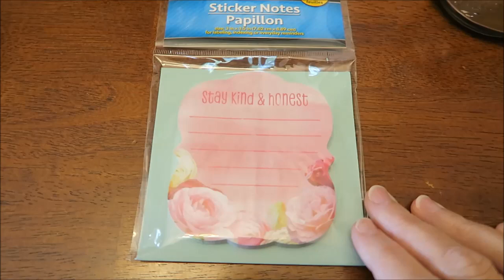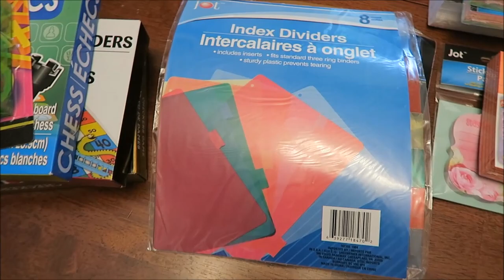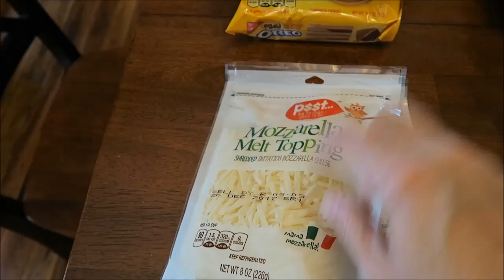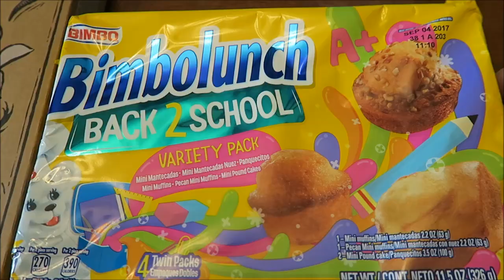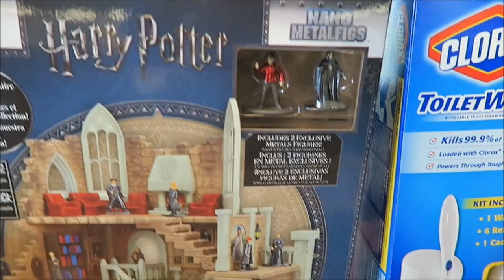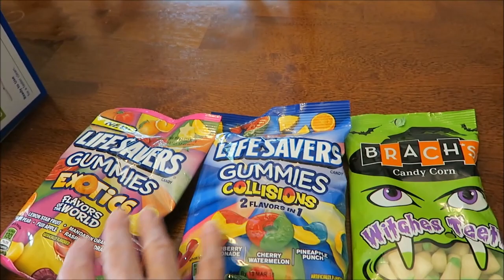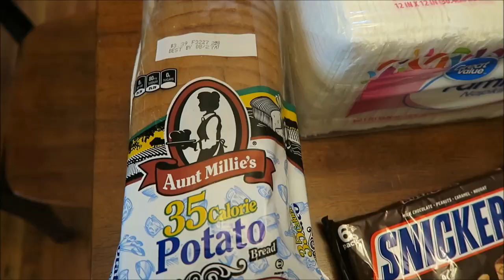Dollar Tree, The Front Porch, Kroger, Walgreens & Walmart Haul 8/15/17 – 8/19/17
This week, we shopped in Dollar Tree, The Front Porch, Kroger, Walgreens and Walmart.